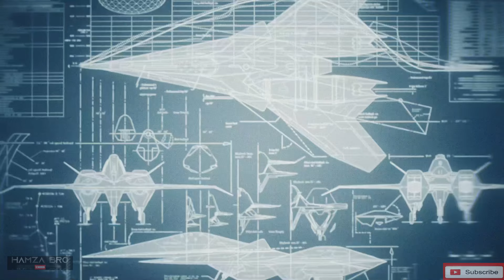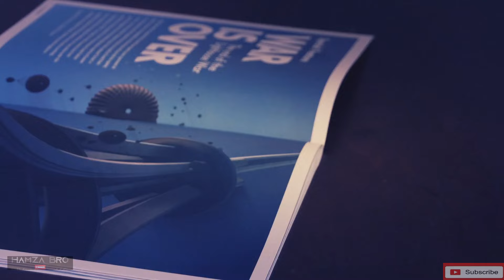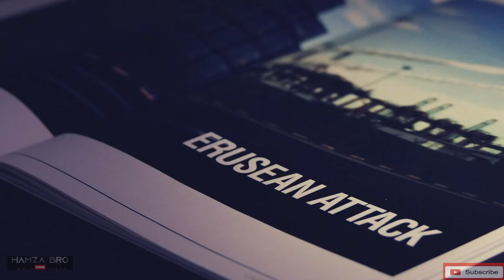ACE COMBAT 7 SKIES RESTORED MISSION 20 | (No Damage, Ace, S rank)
This series of ace combat 7 has all the content that was cut from the original game. As usual, I'll be shooting for the S rank with minimum damage and planes according to lore. Enjoy